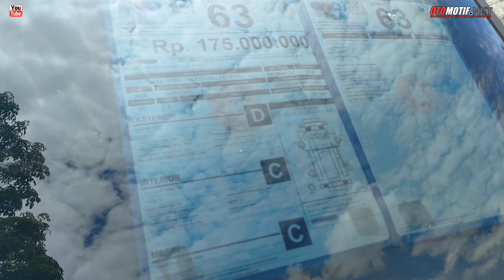Lelang Truck Niaga Di JBA